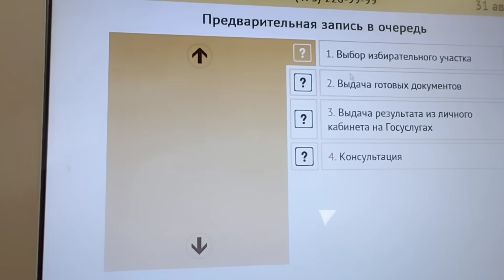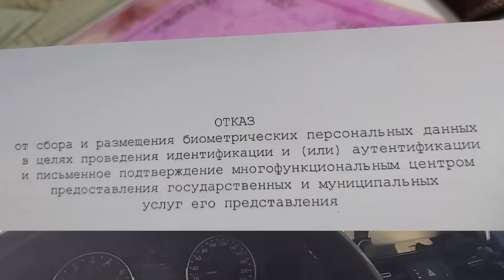Отзыв согласия на биометрию в МФЦ. Массовый психоз "тайных знаний" по поводу опасения отказаться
глобализм новыймировойпорядок биометрия Пошёл в МФЦ и написал заявление!
В законе оставили окошко, потому что он значительно притесняет права человека и запустили челлендж "тайных знаний",  которые многих убедили и "убеждённые" в своей исключительности и осведомленности их транслируют, чтобы люди не пользовались этой лзейкой.

1 Если я не сдавал данные, мне надписать отказ?
Надо! Их могут собрать и без вашего согласия, а закон по умолчанию это разрешает.

2 Если я напишу отказ, то всё равно попаду в базу с отказом и "баюс" этого.
Да мы и так все в базе. Только с согласием на стойло по умолчанию или с отказом от него. Когда спрашивают нашу волю - важно её выразить, а не молчать! ЕСли бы все написали отказ, как это было при опасности ввода единой электронной карты, то они бы остановились. А когда все молчат, им зеленая улица, значит все не против.

Ересь, комментарии секты "осмысленных людей", которые противоречат здравому смыслу и создают другую религию, будут отмодерированы. Я выражаю своё мнение, оно может не совпадать с вашим, но ваше выражайте на своих каналах!
Скачивать видео и перезаливать на другие каналы нельзя! Можно делиться кнопкой "поделиться" или ссылкой.

Поддержать меня и канал можно на карту Тинь koff 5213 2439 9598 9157
Молитва и земной поклон за благодетелей! Пожертвование каналу НЕ может быть целевым, то есть на что-то конкретное. Спаси Бог!

Подать записку с именами и сделать пожертвование напрямую в проверенный мной благодатный храм можно

ВАЖНО! Мнение автора видео является частным, не претендует на истину в последней инстанции, не является призывом и руководством к каким-либо действиям.
Комментарии могут не отражать и не совпадать с мнение автора ролика.
Ответственность за хамство, обвинения и оскорбления в комментариях несут авторы комментариев!

ВНИМАНИЕ ВАЖНО!
Нельзя копировать видео и размещать перезаливом на других каналах! Можно и полезно делиться ссылкой!